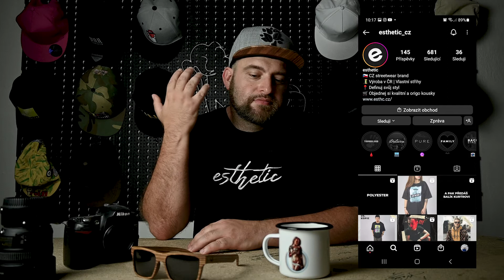UMELCISOBE vol.1 👉 aneb koho musíš SLEDOVAT 😎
Pilotní díl do série UMELCISOBE kdy vám každý týden představím pět lidí (tvůrců) které já sleduji různě po sociálních sítích.

První díl je spíš takové poděkování těm kteří mne podporují v cestě za snem.

V první řadě chci poděkovat ale všem patronům bez kterých by spousta věcí nešlo. DIKEC🤘

Vše co dělám vzniká i díky Vám patronům za co mnohokrát děkuji. Odměnou jsou vám mnohem více fotek, videí a dalšího obsahu a jasně že bez otravné cenzury.

PILOTNÍ DÍL

Při zadání kódu  KOSIKPHOTO10   máte slevu 10% dolů Při zakoupení  Nanlite PavoTube II 6C

Při zadání kódu  Tom5  máte slevu 5% dolů z celého nákupu